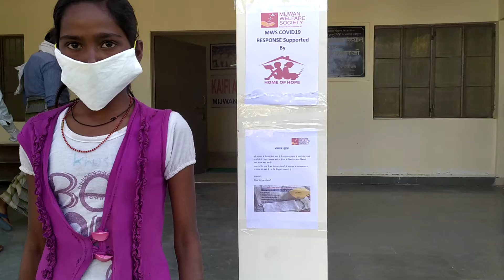Community and COVID-19 Support from HOME of HOPE